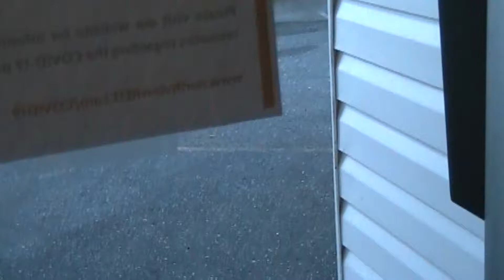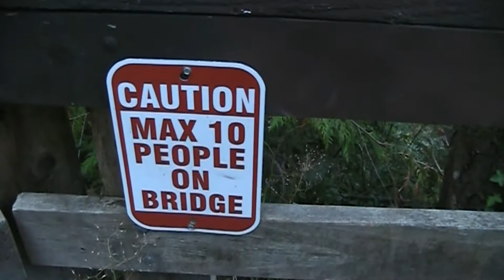Through the Trails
Our Trip To Nanaimo 2020.
Just basic videos to show to our family members.